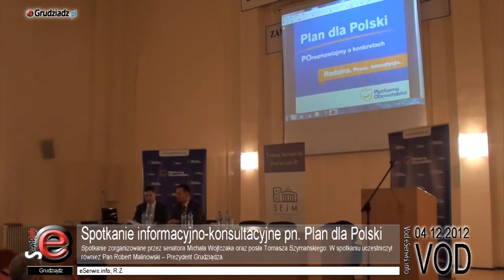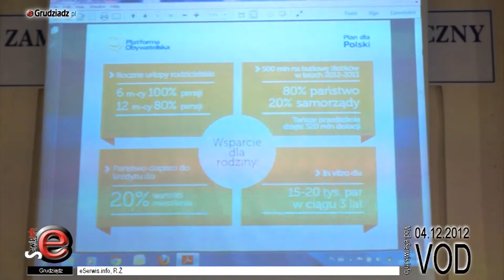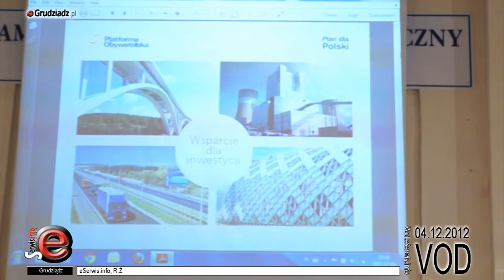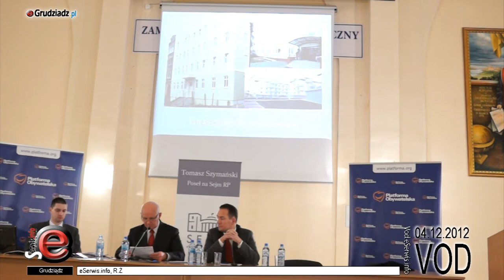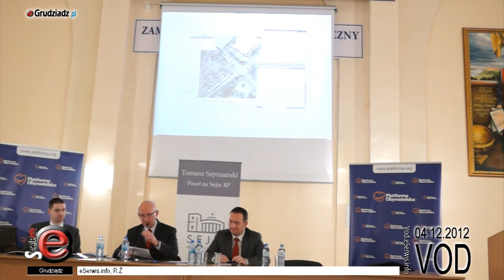Spotkanie informacyjno-konsultacyjne pn. Plan dla Polski - całe spotkanie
5 grudnia odbyło się spotkanie informacyjno-konsultacyjne pn. Plan dla Polski zorganizowane przez senatora Michała Wojtczaka oraz posła Tomasza Szymańskiego. Spotkanie z mieszkańcami Grudziądza odbyło się w auli Zamiejscowego Ośrodka Dydaktycznego w Grudziądzu Uniwersytetu Mikołaja Kopernika w Toruniu. W spotkaniu uczestniczył również Pan Robert Malinowski -- Prezydent Grudziądza.

Zarówno sam poseł jak niektórzy uczestnicy dyskusji poruszyli temat frekwencji, która była bardzo niska, mimo, że uczestniczący prezydent Grudziądza Robert Malinowski zazwyczaj miał pozytywny wpływ na frekwencję takich spotkań, a sama opozycja wielokrotnie zarzucała, że prezydent nie spotyka się z mieszkańcami.

Poseł Tomasz Szymański zreferował plan Platformy Obywatelskiej na najbliższe lata, który związany jest z niedawnym wystąpieniem premiera Donalda Tuska w ramach tzw. "drugiego expose".

Po pośle głos zabrał prezydent Malinowski, który również przedstawił zakres działań w swojej 6-letniej kadencji, a także plany na przyszłość.

Mieszkańcy zadający pytania podejmowali temat ścieżek rowerowych, bezrobocia, pustoszenia centrum Grudziądza, turystyki, a także solanek grudziądzkich. W tym ostatnim temacie prezydent Malinowski podał tajemniczą informację, której jednak nie rozwinął. Wnioskować jednak można, że w obecnej lokalizacji solanki nie mają racji bytu, czy infrastruktura ma powstać w innym miejscu? Tak można było przynajmniej wywnioskować ze słów prezydenta. Temat jednak nie został podjęty przez innych rozmówców, a więc jest pewnego rodzaju ciekawostką.

Na spotkaniu byli obecni przedstawiciele opozycji, w tym głos zabrali działacze Ruchu Poparcia Palikota, poruszając temat in vitro, a także sprawy związane z grudziądzkim rynkiem pracy. Ożywiona dyskusja toczyła się także w sprawie masowego odpływu handlu z centrum Grudziądza, co spowodowane jest powstaniem dużych centrów handlowych.

Prezydentowi Malinowskiemu i Posłowi Szymańskiemu spodobał się prezent wręczony na zakończenie spotkania przez Tobiasza Czechowskiego z Ruchu Poparcia Palikota.

Podarunkiem była książka Piotra Ikonowicza "Jak żyć panie premierze"

Jak podkreślali wiele razy w trakcie trwania spotkania sami organizatorzy i nieliczni uczestnicy, było na nim zdecydowanie zbyt mało mieszkańców Grudziądza. W związku z tym za naszym pośrednictwem istnieje możliwość zapoznania się z przebiegiem spotkania, a także poruszanymi na nim tematami. Zapraszamy.